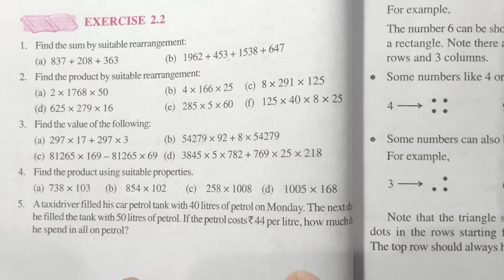Whole Numbers | Class 6 Exercise 2.2 Question 5 | NCERT